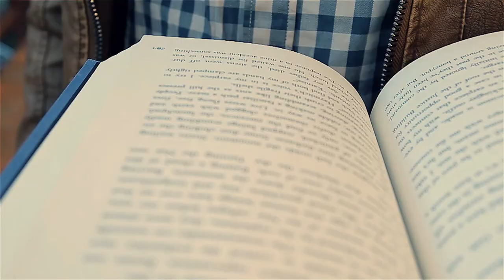2017 Pirates "The Black Pearl" Teaser Trailer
LIMB ABOARD AS CAPTAIN JACK SETS SAIL IN SEARCH OF THE ULTIMATE TREASURE. WHAT HE FINDS, CHANGES EVERYTHING.

LIVE MUSICAL THEATER
OCT. 27, 28 & 29 at 7:00 PM

Door Church
2950 E Irving Rd

Go to Door.church for more information.

The Lens I Use

How I get Audio